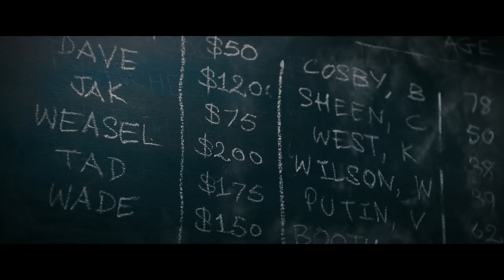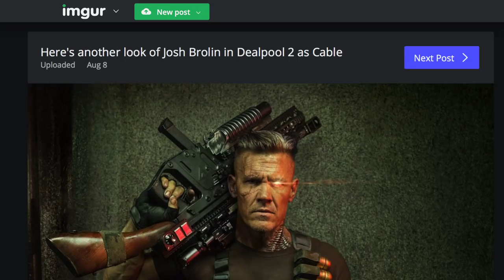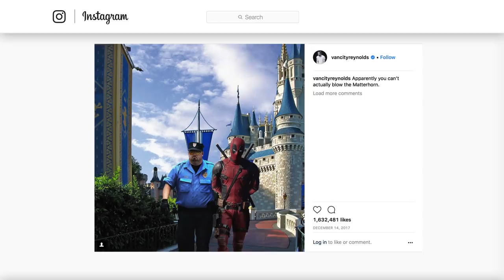What You Need To Know Before You See Deadpool 2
MCU’s superhero movies are generally kid-friendly and many of its movies have become family events. But Deadpool is a Marvel movie for adults and the film didn't disappoint in providing adult humor and gruesomely awesome action.

The buzz for Deadpool 2 is everywhere, and if you are wondering if the first movie is worth the watch, it sure is. Ryan Reynolds' performance as the titular Deadpool is a good enough reason to watch it. Reynolds is magnificent as the foul-mouthed anti-hero and his monologues in the first movie are epic.

So that covers the first film, but there's also a ton to know about the sequel -- including new heroes being introduced -- before it hits screens. Here’s what you need to know before you see Deadpool 2.

Mr. Pool | 0:00
The cable guy | 1:49
The new kid | 2:43
The luckiest lady | 3:22
Pure bedlam | 4:10
Who is Shatterstar? | 4:48
Peter and Hydra Bob | 5:41
Not that Marvel universe | 6:48